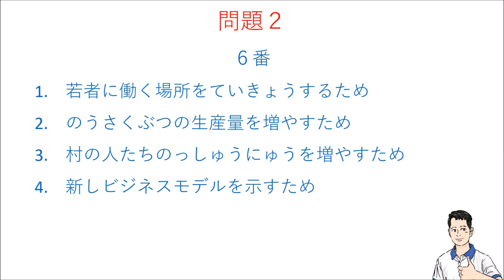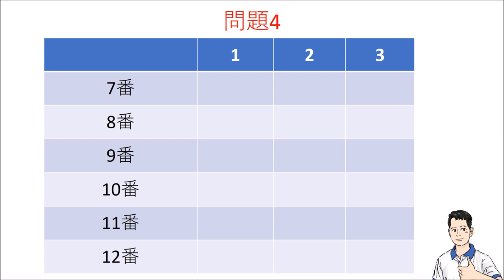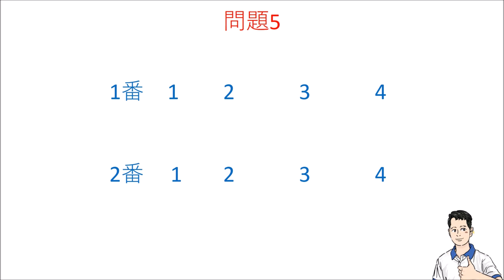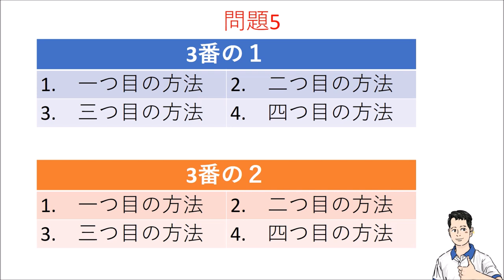Đề thi Nghe hiểu N2 - Đề 14